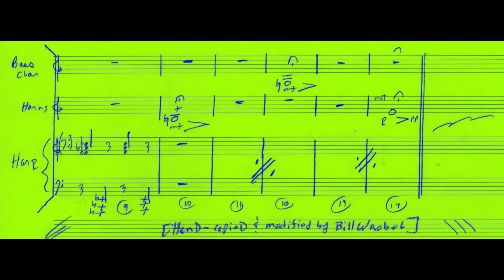"Mr. Thrower's Hammer" Cue III [CRIME CLASSICS] Bernard Herrmann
-CRIME CLASSICS radio episode August 3, 1953